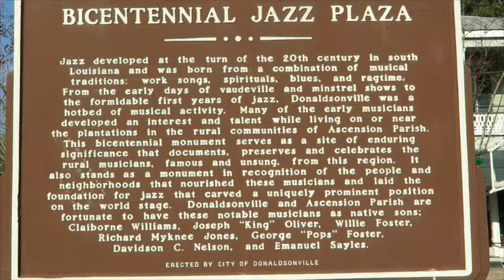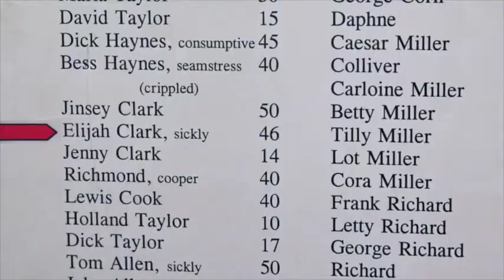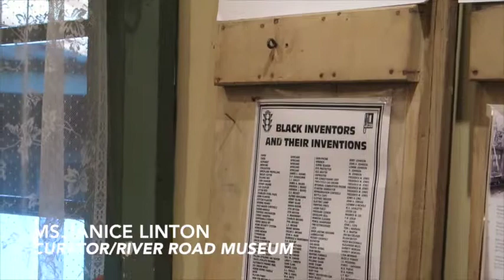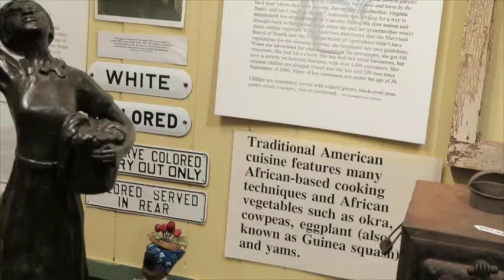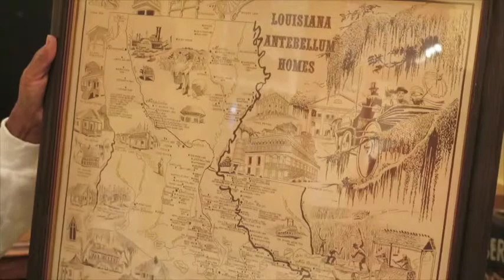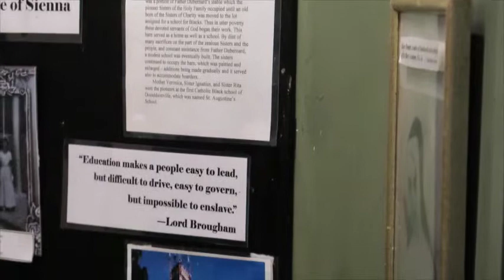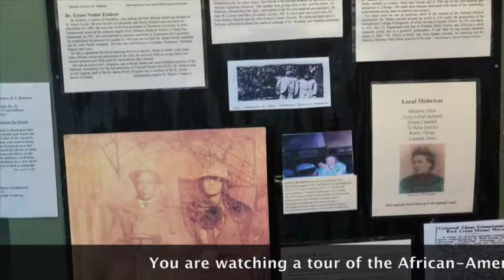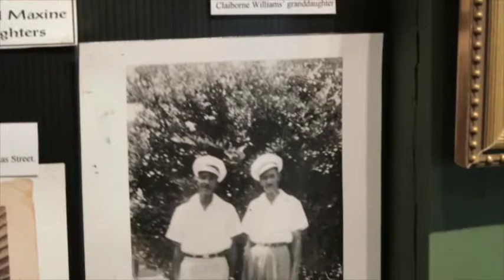The Domino Theory Black History Month 2 2 15